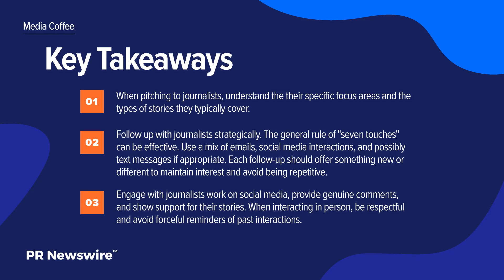Insights from a Marketing & Comms Professional in the U.S.